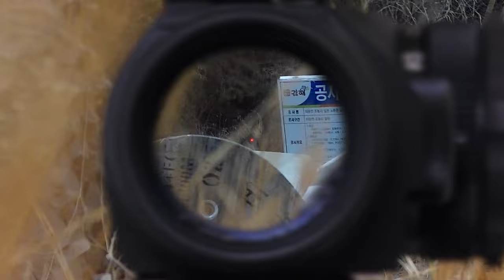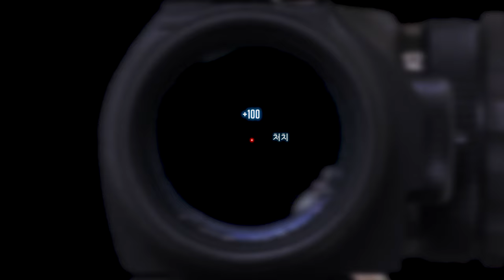길리슈트 입고 야간전 게임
사용장비 :

- ARES AMOEBA AM009

촬영장비 :

RUNCAM 2
SJ8 PRO
SJ9000

Opening/Ending Music